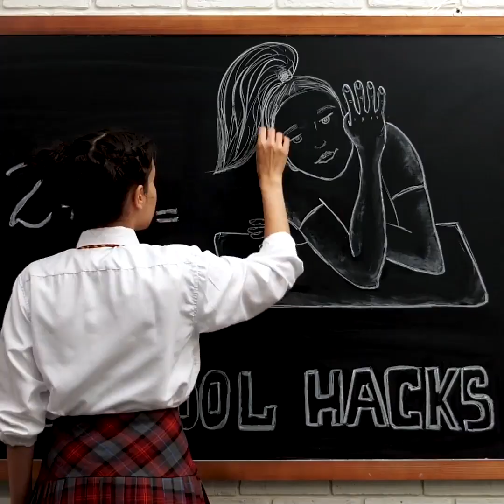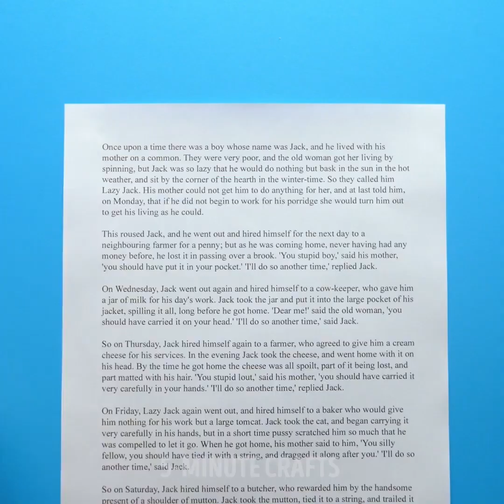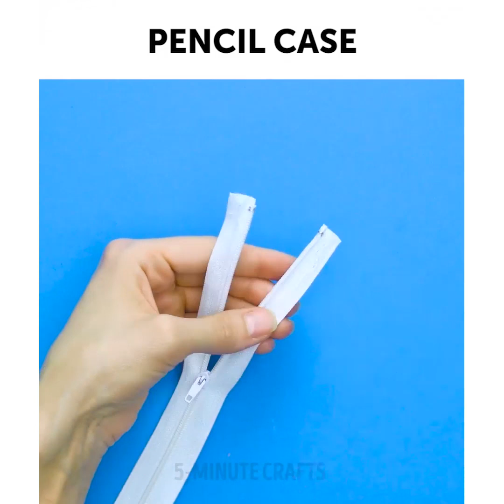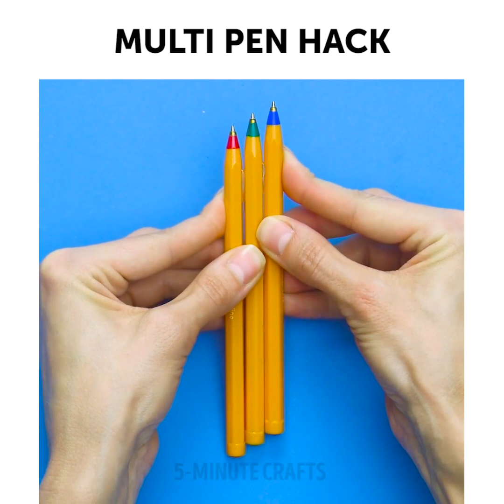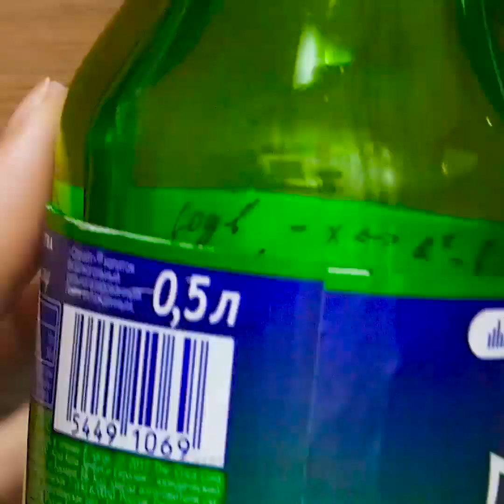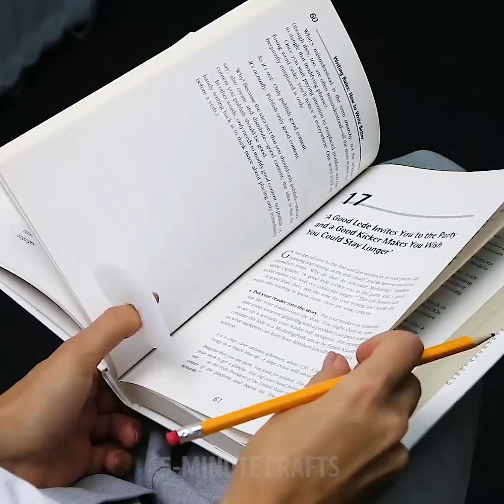11 EPIC SCHOOL HACKS YOU NEED TO KNOW